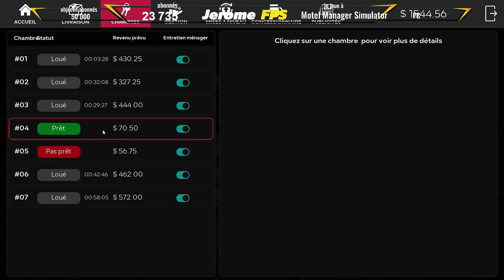[FR] [E14] Motel Manager Simulator On rajoute une pompe à essence.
Découvrez comment ajouter une pompe à essence dans Motel Manager Simulator avec Jerôme FPS dans cet épisode excitant!